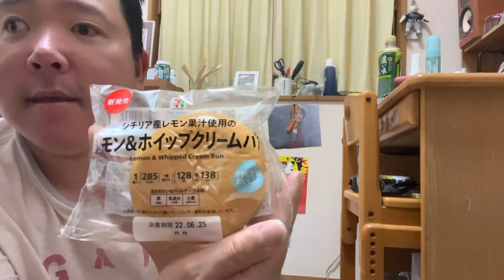久しぶりのパン紹介レモン&ホイップクリームパンとフジパンポテト&ツナです